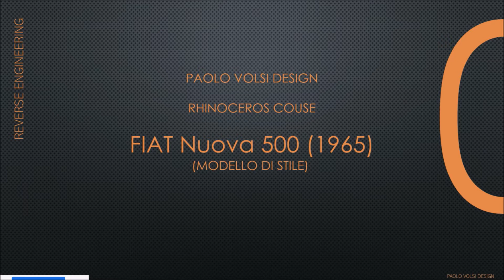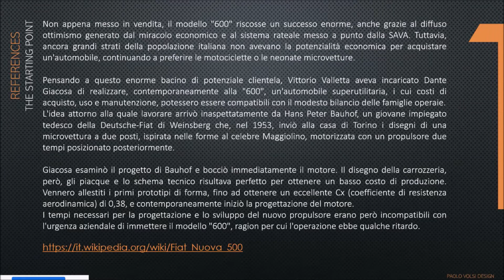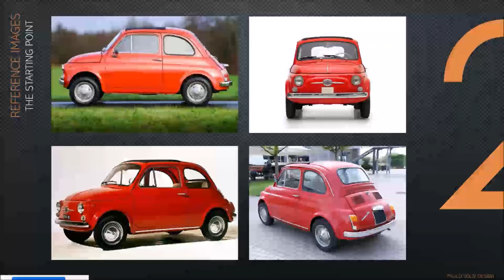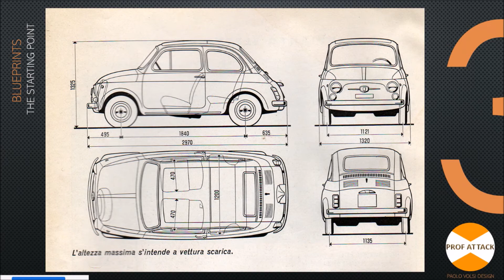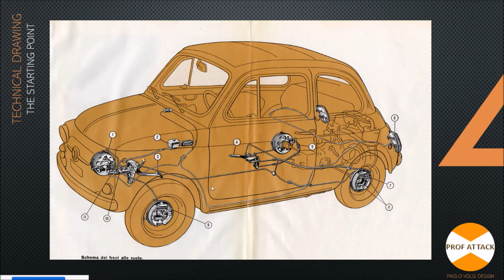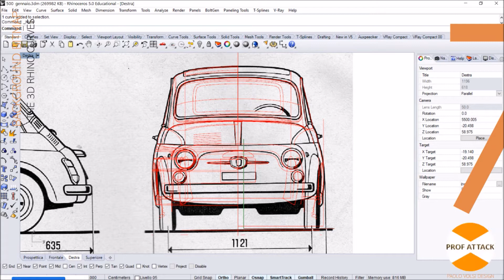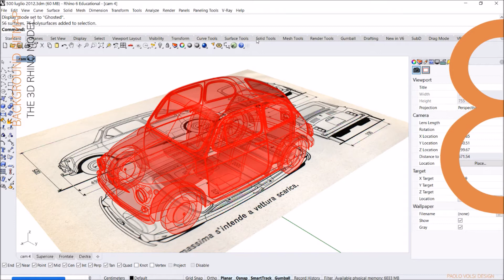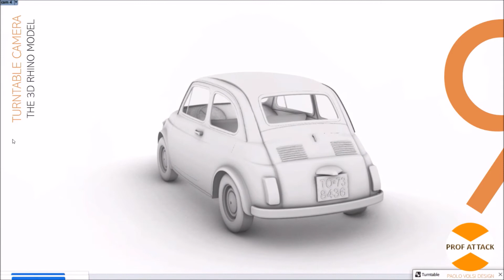TUTORIAL 22 Fiat nuova 500 (1965) - Workflow & Presentation set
Presentazione della modellazione in reverse engineering con Rhinoceros e VRay for Rhino. Blueprints, serie di curve, superficie e matching.